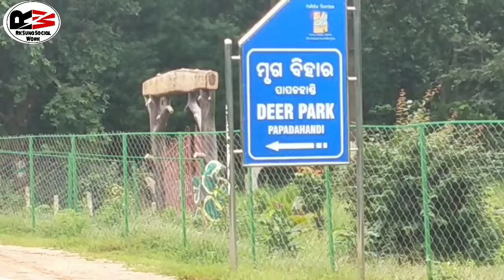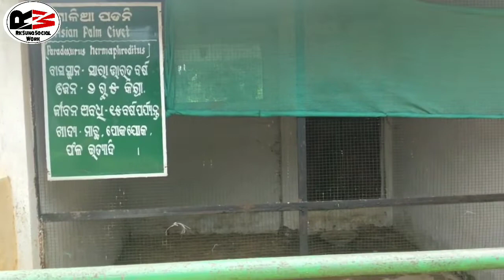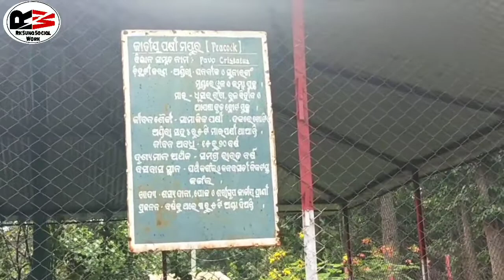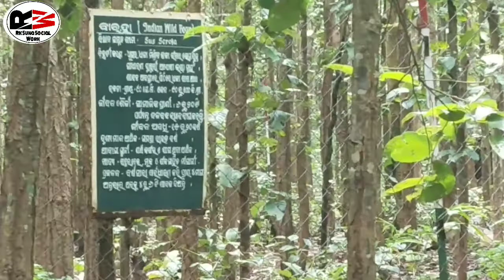Papadahandi Dear Park Nabarongpur Odisha (Part-1) Vlog Video By Rajendra...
Odisha Nandankanan Bhubaneswar...Mini Chidiakhana Nabarongpur Papadahandi Dear park Odisha..